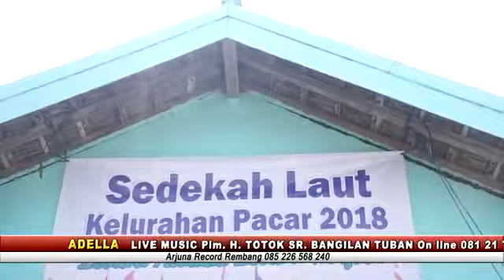Fendick O.M Adella - Dingin